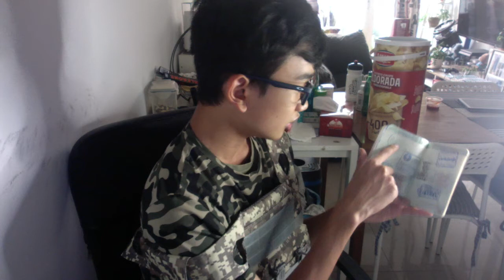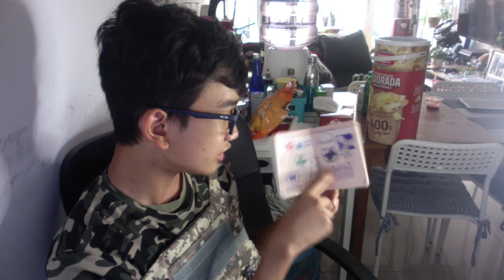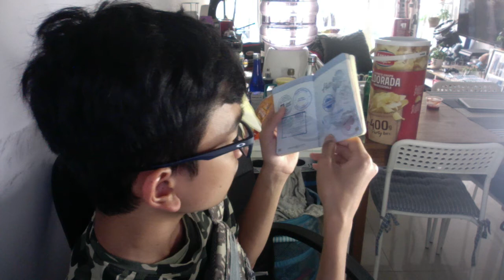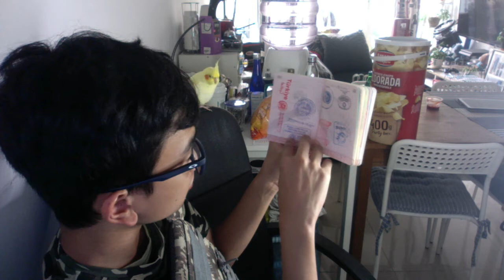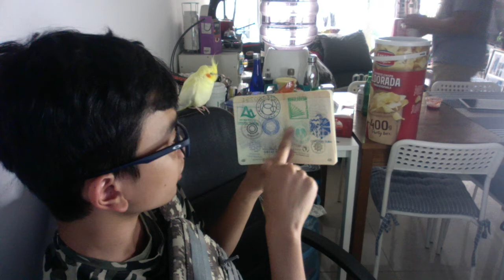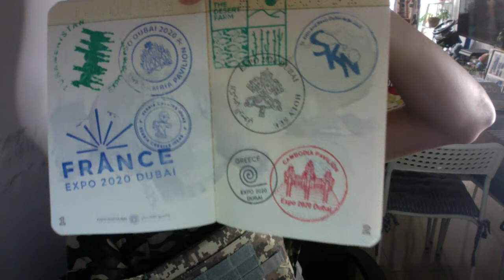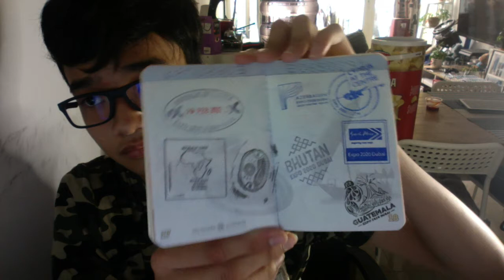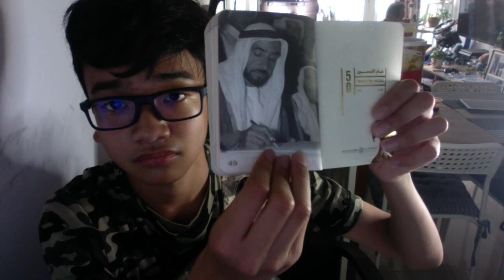Counting my Expo 2020 Stamps